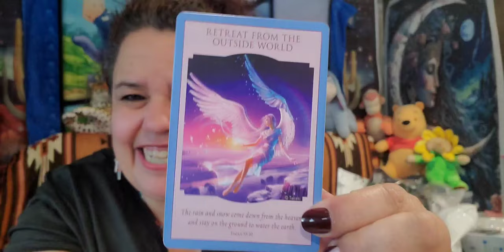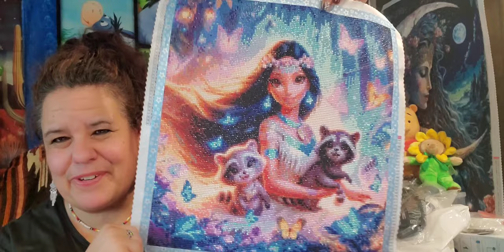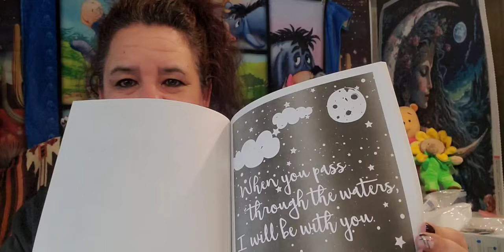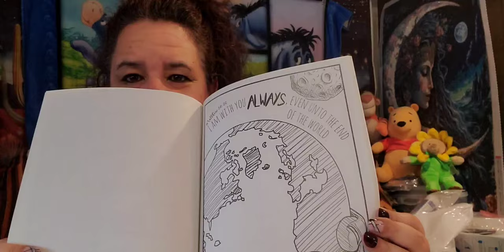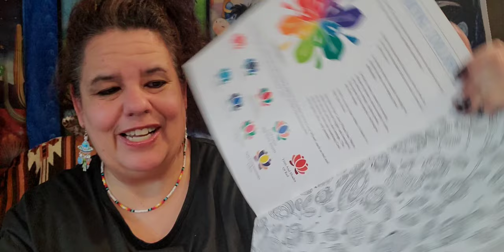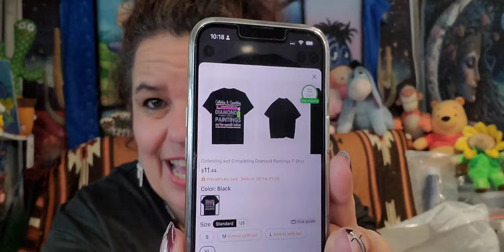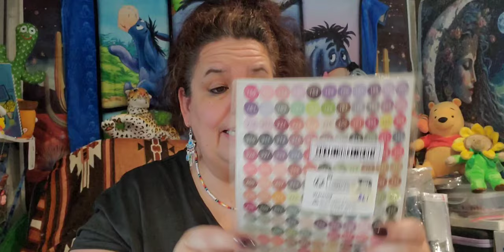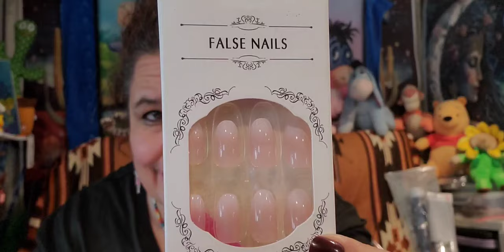Amazing Friend Mail and some Temu, also how well did Art Dot sealer work??? 972 Subscribers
Today I received some sweet friend mail from @SunflowersandDiamonds & Kim. Thank you so very much for touching my heart and blessing me with such wonderful gifts. I look forward in coloring in the wonderful books and wearing the beautiful necklaces.
Here is the list of items I showed today
Happy Hallothanksmas Eeyore Mouse Tee, Cartoon Blue Donkey T-Shirt, Christmas Boo Mouse Tee, Thanksgiving Cotton Printed T-Shirt
Diamond Painting is my Therapy Shirt Diamond Painting Gift T-Shirt
Plus Size Set Vintage "It Is What It Is" Letter Print Set, Casual Crew Neck Short Sleeve T-Shir And Short,
Please go visit @agriff1022 she does temu hauls and diamond painting, go show her some RV Love and encouragement, give her a subscribe, like and leave her a comment I'm sure she would so appreciate it and so would I 🤗
Today's Message: Love & Light Series
Retreat from the outside world
The rain and snow come down from the heavens and stay on the ground to water the earth. Isiah 55:10
Perfect Message for today, as last night we had thunderstorms and lots of Rain Showers so just a good reminder how the earth needs the rain to nourish itself.

Star's Enchantments
Fan Mail: Parcels
Star's Enchantments
201 W Spruce St, #223